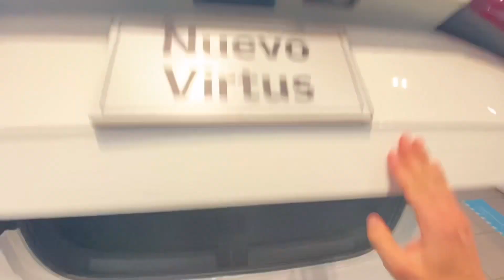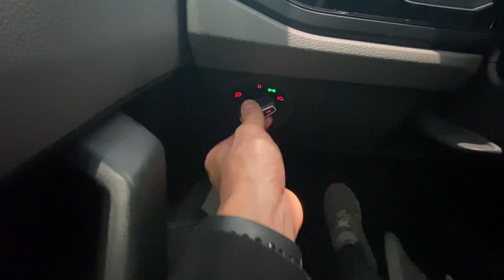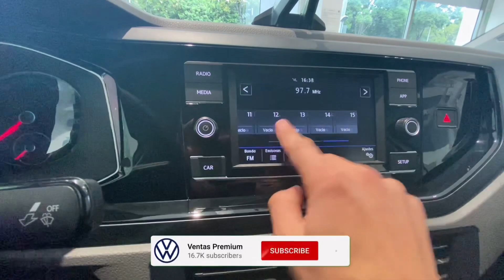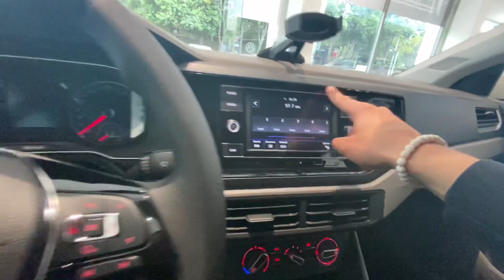Virtus std 2020 El último con Promoción!! [KioKio]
🚙2020🚙
👇🏻Click AQUI👇🏻

⛽Video Recomendado⛽️

🔹¿Cómo Funciona Premium Credit?

🔹¿Cómo funciona un Crédito tradicional?

📂[ Documentación ]
✅INE

Kio Kio.